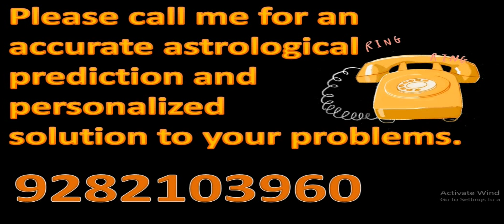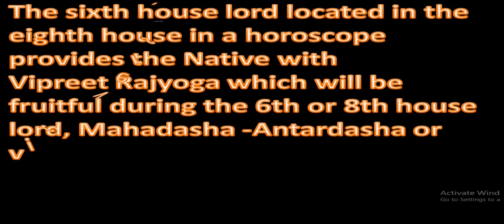6th Lord in The 8th House Good or Bad ???